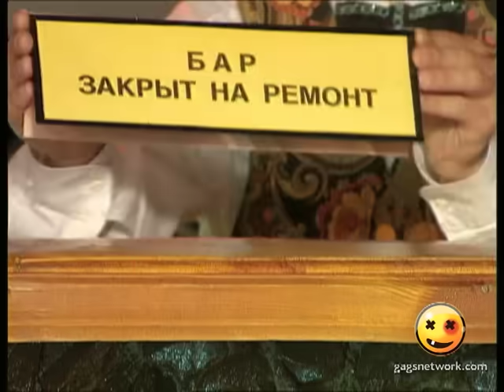Каламбур. Бар Каламбур 38 / Calambur. Bar Calambur 38